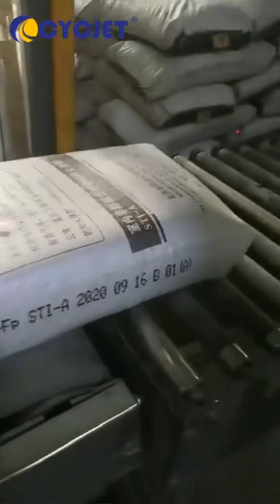How to print Expiry Date on Plastic Bag by CYCJET DOD Industrial Inkjet Coding Machine with Robot